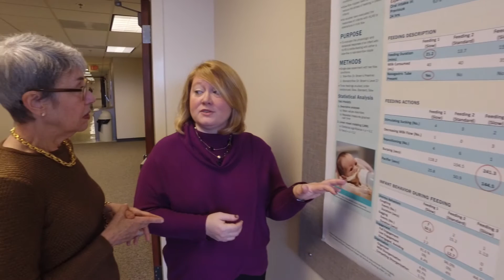A Multidisciplinary Approach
Information from the UNC Chapel Hill School of Nursing PhD program